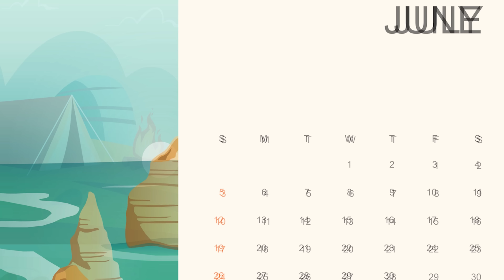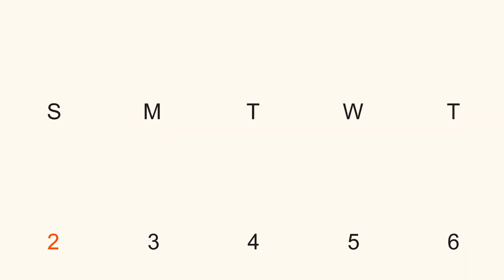गरीब सास बहू और नंद ने खाया अमीरों वाला खाना l Garib SAS Bahu Ne khaya Amir ka khana l spicy SAS Bah